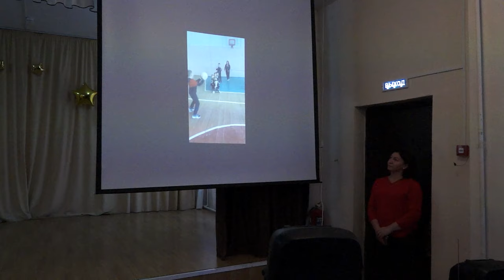17-11-2023 г Класс без вредных привычек